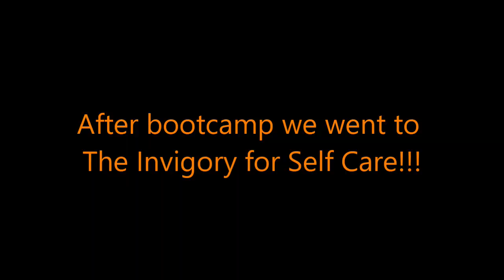North Carolina Trip Day 3 | The Invigory | The Science Place | New Favorite or Epic Disaster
Howdy Everybody.  Today I share an energy drink before bootcamp and spending the day exploring self care and science with my Coach, @KirstenQuickFit   Sit back, relax, and enjoy!